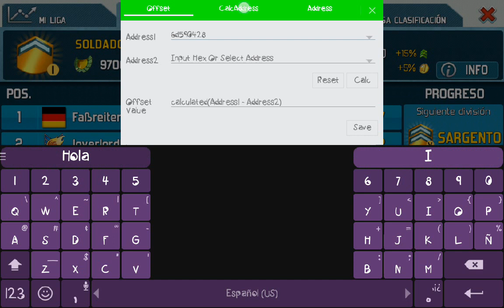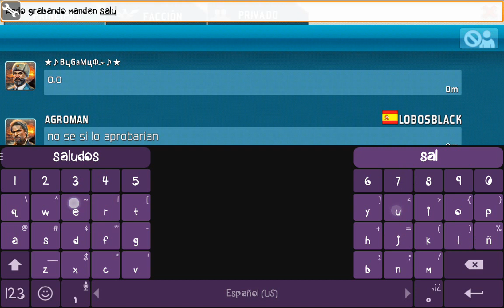WAA HACK DE XP O NIVEL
Aquí está la segunda sorpresa espero les guste y les sirva
Ya saben like y sub y esperen la última es la mejor ;)
Compartan mis chavos